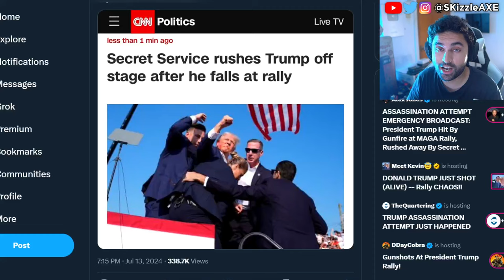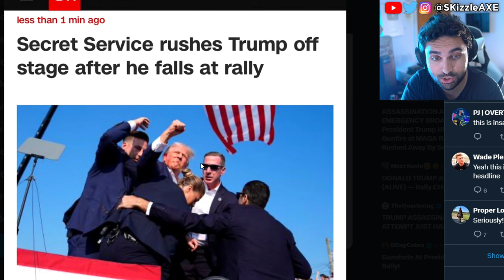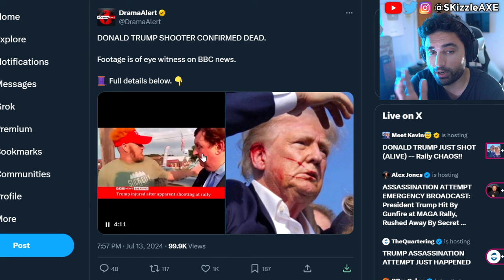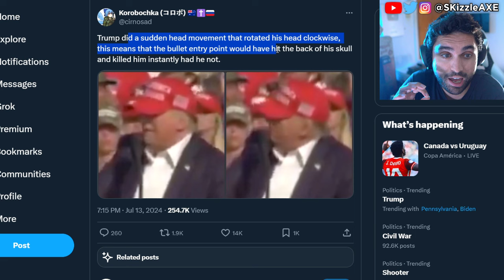TRUMP GETTING SHOT... 🤯 (Full Video) - Joe Biden responds to Donald Trump Shots Fired at Rally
TRUMP GETTING SHOT ALIVE (Full Video) - Joe Biden responds to Donald Trump Shots Fired at Rally